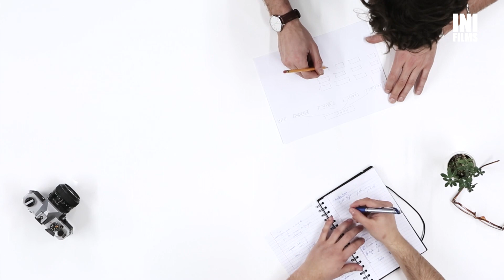Descubre el Arte del Liderazgo Empresarial | INI BUSINESS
En este episodio de INI BUSINESS, exploramos los secretos del liderazgo empresarial: cómo inspirar equipos, impulsar innovación y llevar empresas al éxito. ¡Aprende las claves del liderazgo efectivo y transforma tu empresa!

¿Necesitas servicios audiovisuales para compartir tus conocimientos? ¡Contáctanos! 🌟